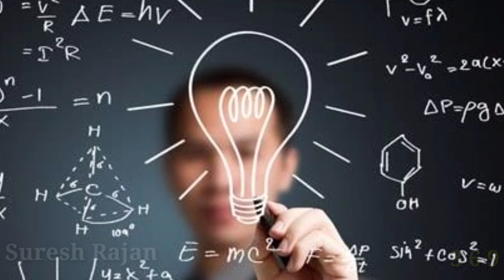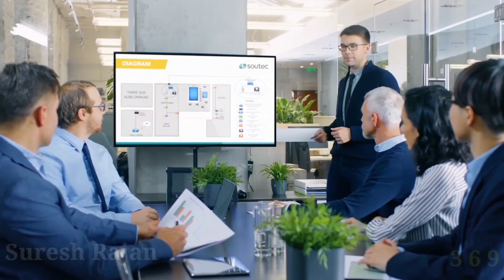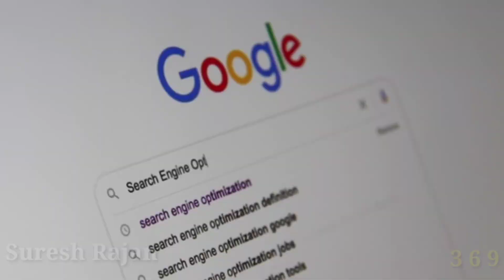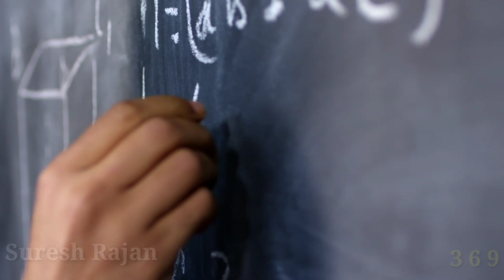How to become rich : Money The Untold story | tamil | Suresh Rajan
There is a formula for earning money but no one in this world will teach you and that is known as Untold story of money.

In this video I have shared a secret " How to earn more money in your life "

In this video I have used net worth of Jeff Bezos, mark Zuckerberg and Elon musk  for comparing and explaining the problem " Why you are not able to earn more money " .

I have shared the secret to earn more money in this video. Make use of this video to get better understanding about money, finance, business and entrepreneurship.